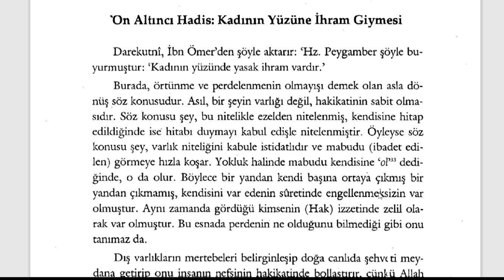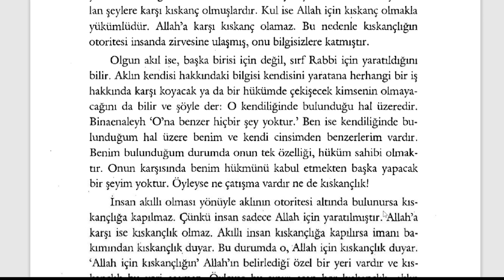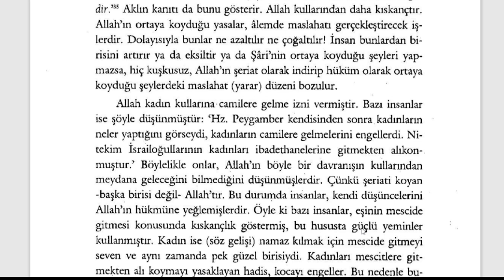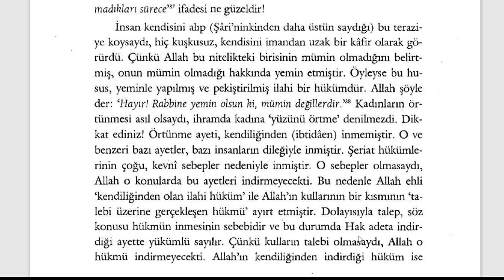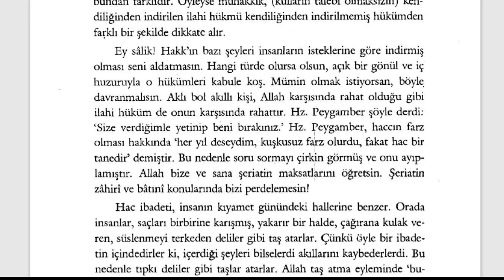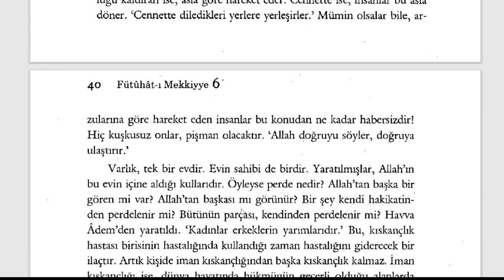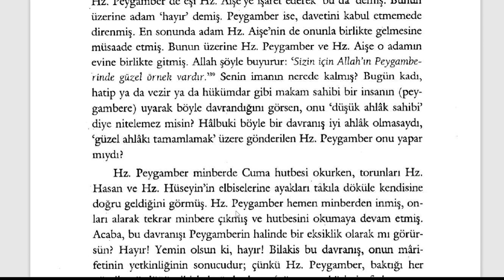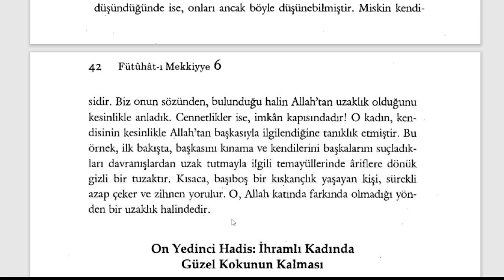Fütuhât-ı Mekkiyye - Akıl ve Kıskançlık (11. Sifr 72. Kısım) - 2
🕘Okunan Yerler:

Hadis:
Fütuhât-ı Mekkiyye Sesli Kitap (Tamamı)